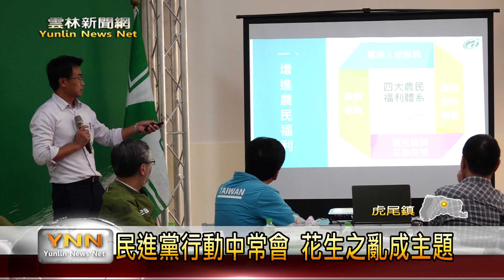雲林新聞網-民進黨行動中常會 花生之亂成主題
選舉倒數一個月，民進黨行動中常會特別來到雲林舉辦，而且這次是以反奧步，疼農民顧雲林為主題，由農委會主委陳吉仲報告從花生事件看台灣農業部門的改革專題，也邀請兩位民進黨立委候選人蘇治芬及劉建國，向中常委說出她們的心聲和看法，黨主席卓榮泰表示，感謝所有黨內同志及農委會，地方出現不願意配合中央政策的狀況，他也表示遺憾。